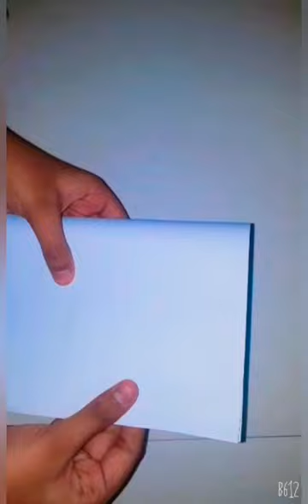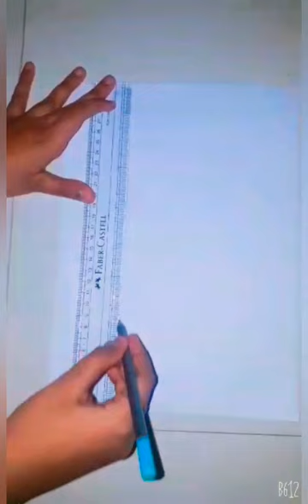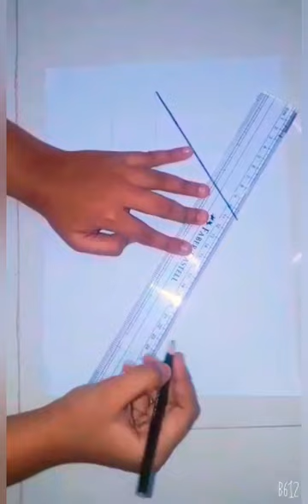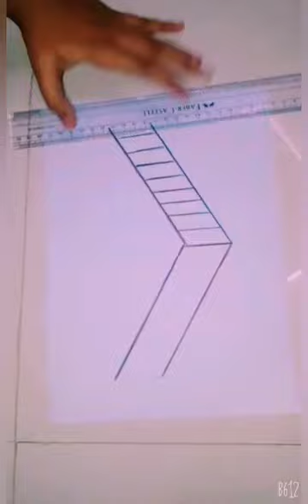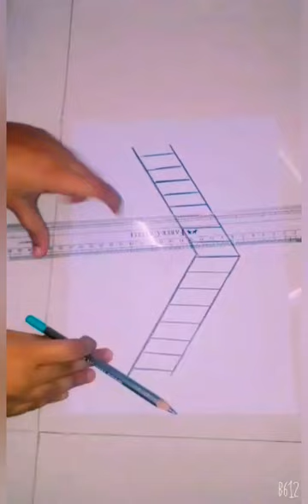3D LADDER DRAWING!! craftyminds!!l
Hope you all are great!!
So today we tried something different. and tht is 3D drawing.
It took a lot effort to make it!!
Comment us for what should we make for our next video!!